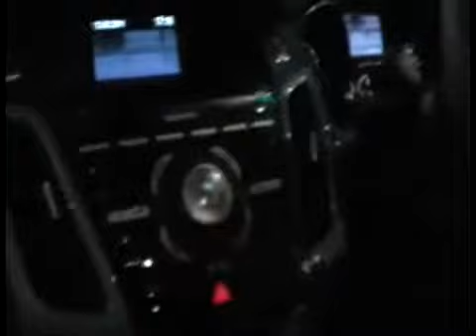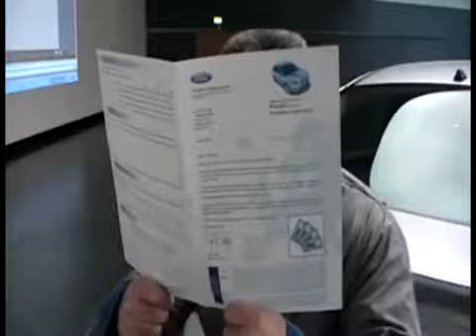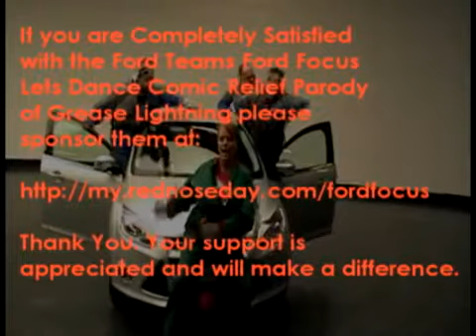Ford Focus | Grease Lightning | Red Nose Day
Now that's what we call music - Hats off to the Ford team - If you like their video please donate to RND 2011 and make a difference!